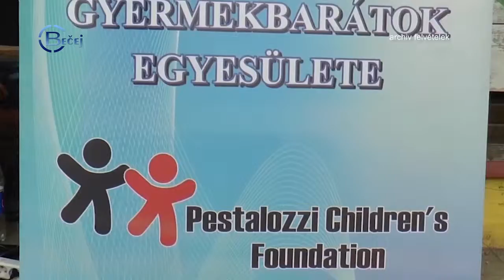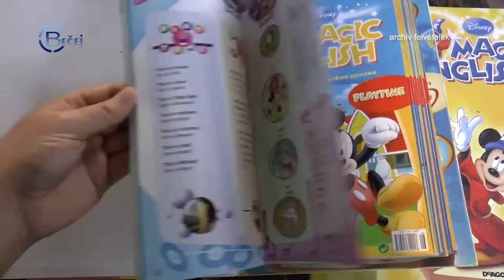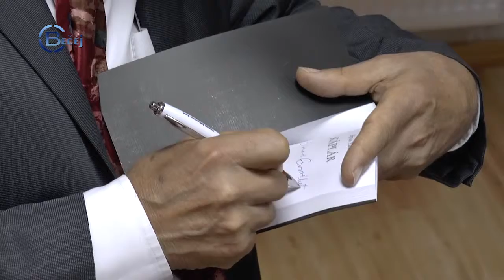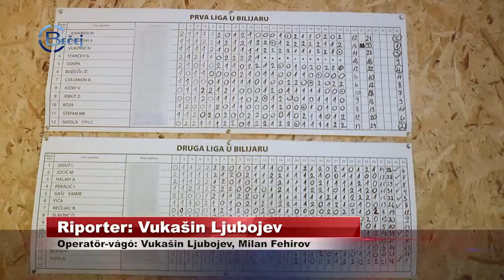TV BEČEJ: A hírek heti áttekintése 2019.6.3. – 6.7.